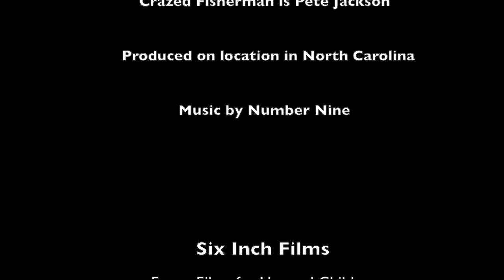Dr Schtinkie Paranormal Investigator (EP1)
Episode one of a paranormal comedy series featuring the search for Blackbeard’s ghost ship at Ocracoke Island, North Carolina. Dr Schtinkie investigates to find new evidence of paranormal activity by one of the most famous pirates of the high seas!